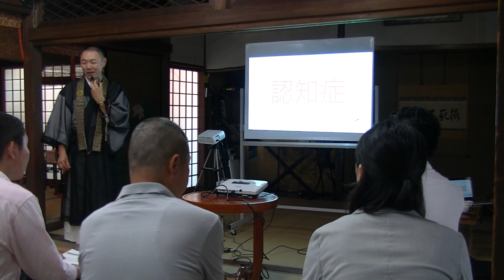おれんじテラス 認知症介護編 30秒PV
認知症啓発団体「おれんじ畑」
が、浄土真宗本願寺派総合研究所とコラボした企画
「おれんじテラス」
その認知症介護編のPV、30秒版です。
おれんじ畑の体験型認知症介護講座の内容が含まれた企画です。
ちなみに、BGMはおれんじ畑管理人の自作です。